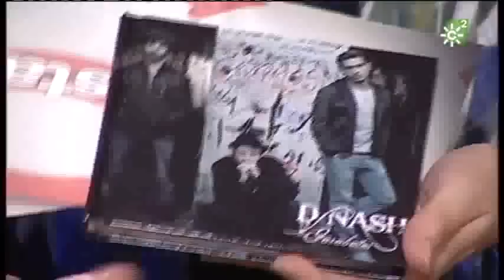07/05/11 D'NASH en Canal Fiesta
07/05/11 D'NASH en Canal Fiesta